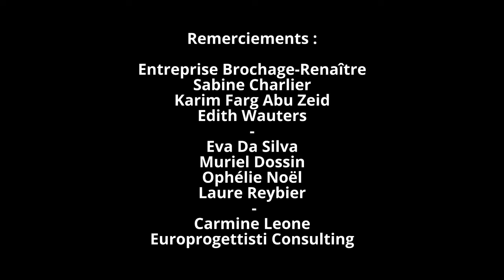Handicap et inclusion par le travail : adapter les postures au travail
Adapter les postures au travail est essentiel pour protéger la santé des travailleurs et garantir leur bien-être au travail.

Comment intégrer concrètement cet objectif dans le cadre d’une entreprise de travail adapté (ETA), qui emploie des personnes en situation de handicap ?

Vidéo réalisée par la FEBRAP (Fédération bruxelloise des entreprises de travail adapté).

Mots-clefs :
Handicap ; FEBRAP ; Ergonomie ; Protection de la santé au travail ; ETA ; Inclusion par le travail ; Entreprise de travail adapté ; Handicap et bien-être au travail ; Handicap et protection de la santé au travail ; Travail adapté ; Travailleurs handicapés ; Travailleurs en situation de handicap ; Adaptation du travail ; Postures ergonomiques ; Adapter les postures de travail ; Protéger le dos au travail ; Port de charge.